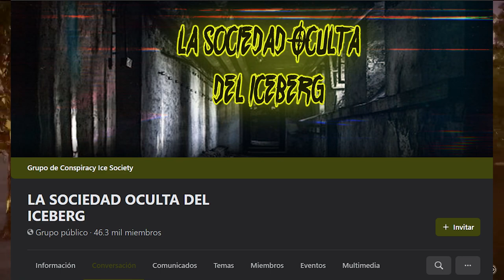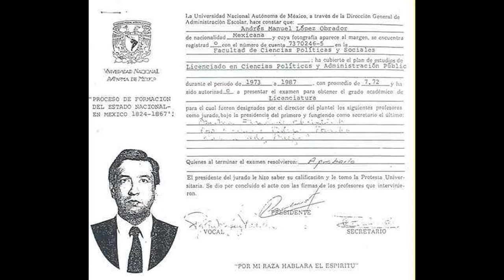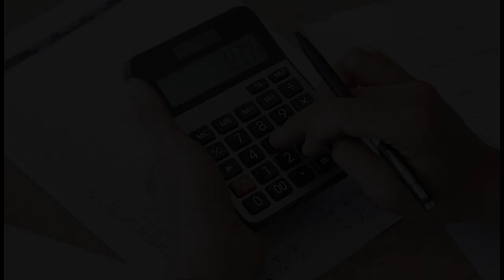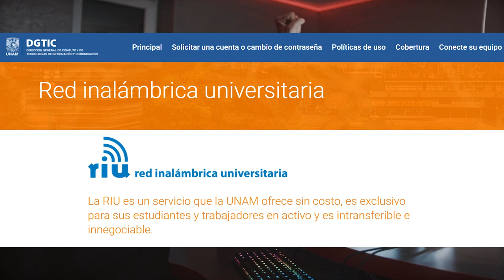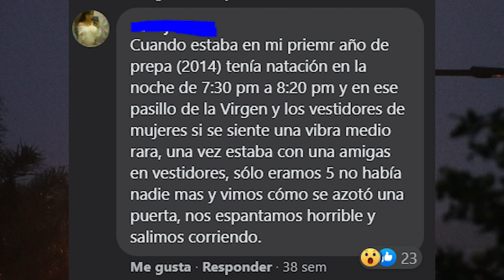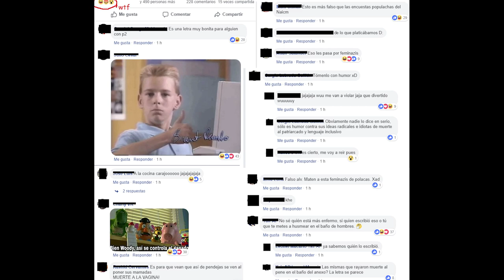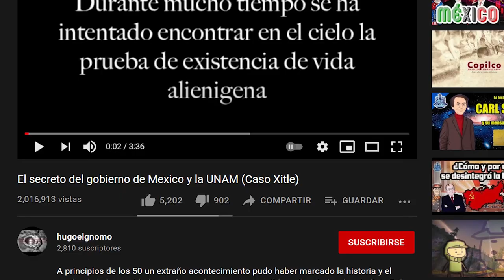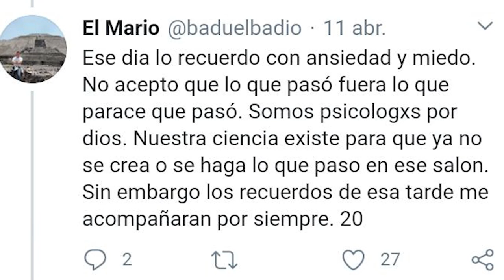Secreto Autónomo: Iceberg definitivo de la U.N.A.M.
Una de las mejores universidades no sólo en México sino en toda América Latina de las más activas en materia artística, tecnológica y de investigación, Alma mater para algunos, lugar de recuerdo para otros, la universidad a la que todos quisieran ir pero sólo unos pocos logran entrar.

LINKS PROMETIDOS :)

Exorcismo en la Fac. de Psicología (Me tomé la libertad de narrar el relato de manera distinta ya que claramente quien hizo el hilo no sabe redactar) :

00:00 Introducción
02:16 Punta del Iceberg
08:53 Bajo el Agua
21:30 Profundidades I
26:03 Profundidades II
34:44 Profundidades III
41:03 Abismo
57:44 Palabras Finales.

Subo videos cada dos semanas o más, los temas de mis videos pueden ir variando.